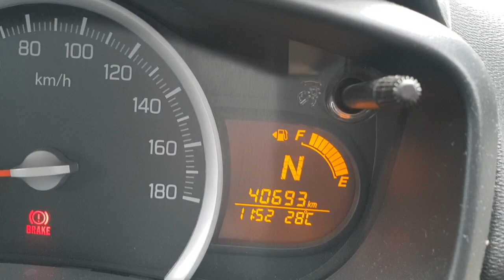MRF TYRE 40000Km usage